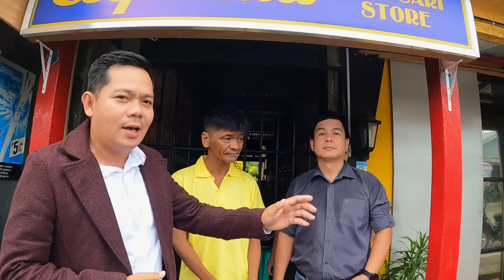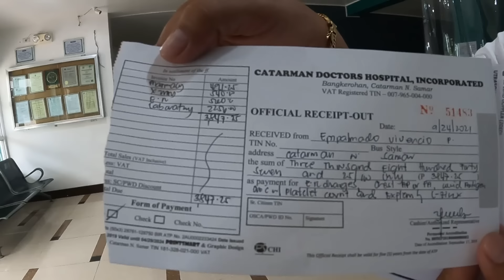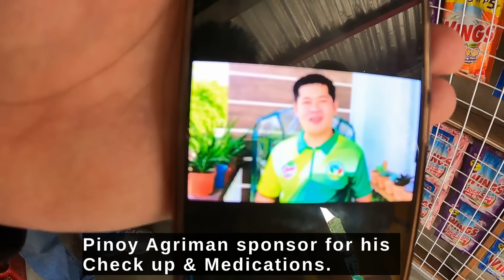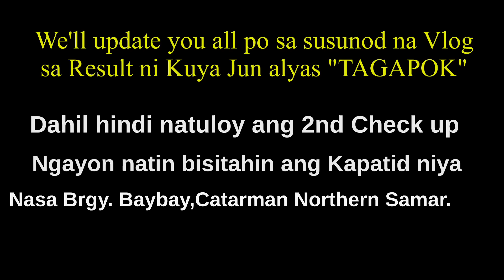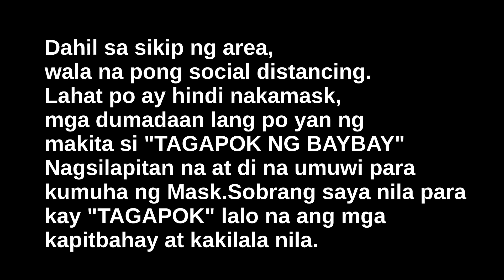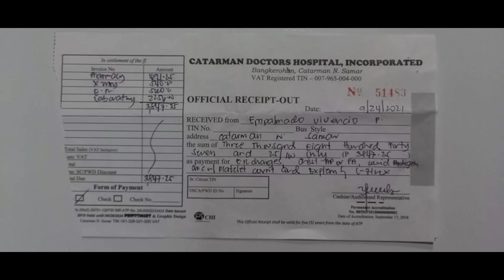EPS 1. TAGAPOK REAL LIFE STORY, CHECK UP & MEDICATION I BOSS REY VLOGS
TO OUR BELOVED SUBSCRIBERS OR VIEWERS,CAN YOU PLEASE DON'T SKIP THE ADDS THAT WILL APPEAR ON YOUR SCREEN.KAPAG MAKASAHOD NA PO AKO, HALF OF MY SALARY DITO SA YOUTUBE AY ITUTULONG KO PO LAGI SA MGA TAONG NANGANGAILANGAN & THAT'S THE PROMISE!🥰😍